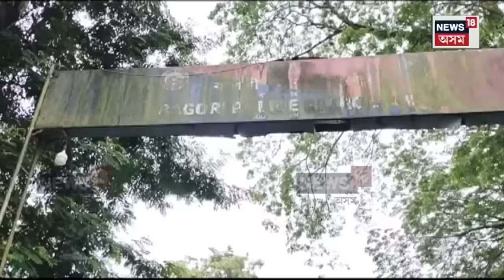Flood In Kaziranga National Park : বানৰ বাবে নাজল নাথল অৱস্হা জীৱকুলৰ N18V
Flood In Kaziranga National Park :  বানৰ বাবে নাজল নাথল অৱস্হা হৈছে কাজিৰঙা ৰাষ্ট্ৰীয় উদ্যানকে ধৰি অনান্য প্ৰান্তৰ জীৱকুলৰ । কাজিৰঙা ৰাষ্ট্ৰীয় উদ্যানৰ  পৰা ওলাই  আহিল  পহু ,হাতীকে ধৰি  জীৱজন্তু ।